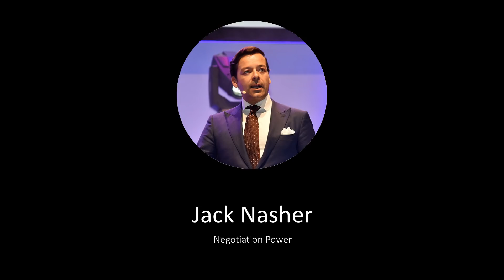Negotiation Power | Jack Nasher | TEDxUniMannheim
WHAT IS HIS TEDx TALK ABOUT?
Jack Nasher is convinced that you don’t get what you deserve, you get what you negotiate. Good negotiators, however, are not born, they are made. Jack argues that the "inner game” of the world’s leading negotiators is what makes the difference. And this inner game is the subject of Jack's talk.
WHO IS JACK NASHER?
Jack Nasher is a bestselling author, advisor and academic. He studied and taught at Oxford University and is currently a professor at Munich Business School. Jack founded the NASHER Negotiation Institute that trains and advises exclusively on the topic of negotiation. His books were on Germany’s national bestseller list for months and were published in Russia, Korea, China etc. Articles by and about him have appeared in the Harvard Business Review, the Huffington Post and Handelsblatt. An avid mentalist, he frequently shows his mind mysteries at the World Famous Magic Castle in Hollywood/California. Jack Nasher is a bestselling author, advisor and academic. He studied and taught at Oxford University and is currently a professor at Munich Business School. Jack founded the NASHER Negotiation Institute that trains and advises exclusively on the topic of negotiation. His books were on Germany’s national bestseller list for months and were published in Russia, Korea, China etc. Articles by and about him have appeared in the Harvard Business Review, the Huffington Post and Handelsblatt. An avid mentalist, he frequently shows his mind mysteries at the World Famous Magic Castle in Hollywood/California. This talk was given at a TEDx event using the TED conference format but independently organized by a local community.